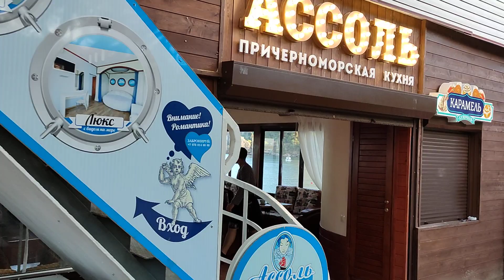Вечерний променад по набережной в Новом Свете. Крым.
Одна из красивейших набережных Крыма , набережная Нового света, вечером 15 июня 2021 г.